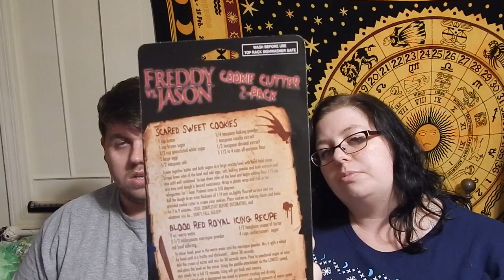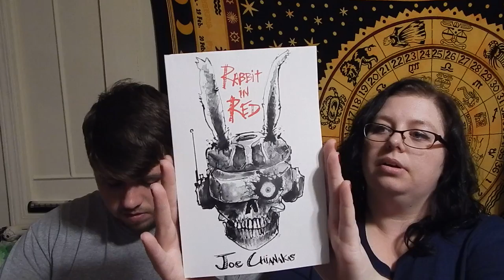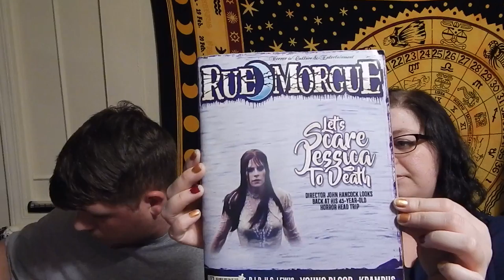November Horror Block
Nerd Block is a box for nerds. I went with the Horror Block theme.

The prices vary per theme:
Regular Blocks are $19.99 a month + shipping
Jr Blocks are $13.99 a month + shipping
Aslo, there are multi month plans that can be a cheaper option.

There are different theme's to chose from:
*Classic
*Arcade
*Sci-Fi
*Horror
*Comic
*Shirt
*Boys Jr
*Girls Jr

In case your interested:

jnhbl87yahoocom